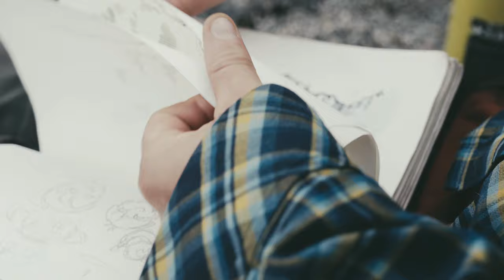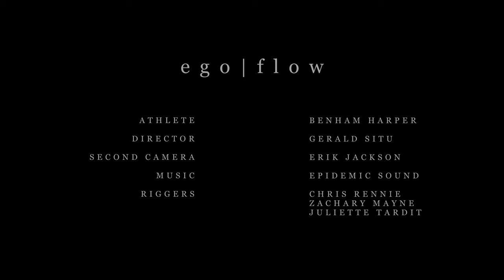ego | flow - My Rode Reel Submission 2020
My good friend Benham and his thoughts on art, the ego, and the flow state.

My submission for the 2020 My Rode Reel Short Film Contest, which I unfortunately missed the deadline :( This was still a great learning experience. I'll be more ready for the next one. I hoped you enjoyed watching.

Directed and Edited by yours truly.

Athlete: Benham Harper @explore_learn_slack
Second Camera: Erik Jackson
Riggers: Chris Rennie @christoph_bricks, Zachary Mayne @maynegld, Juliette Tardit Wagner @juliette_tardit_wagner